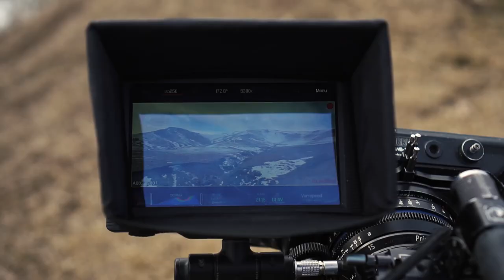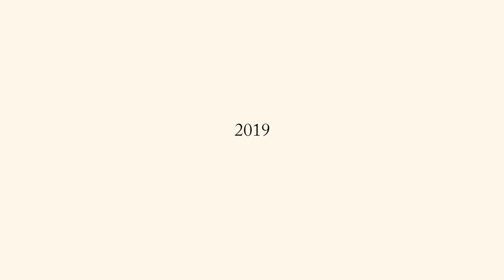Slavyanka 19lt suyunun evlərə çatdırma xidmətinin reklam çəkilişinin kadr arxası görüntüləri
Gədəbəy Mineral Suları zavodunun sifarişilə Slavyanka 19lt suyunun evlərə çatdırma xidmətinin reklam çəkilişinin kadr arxası görüntüləri